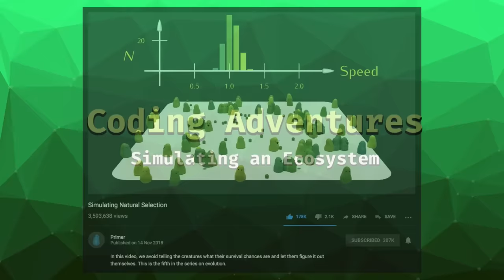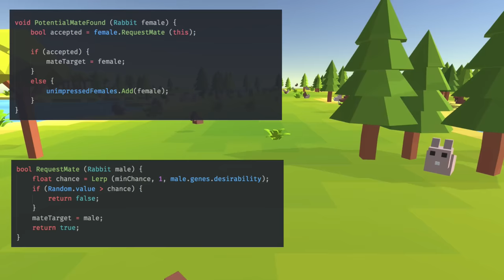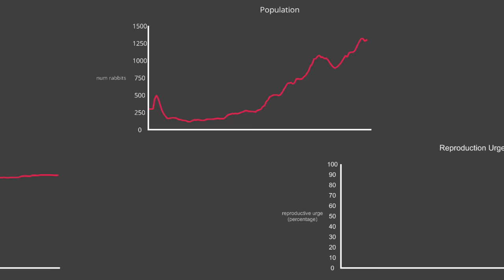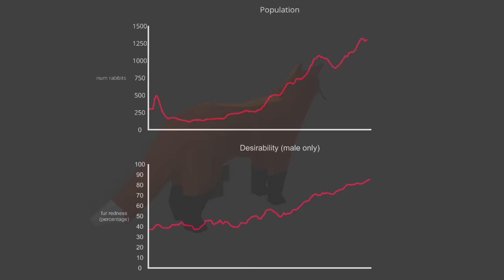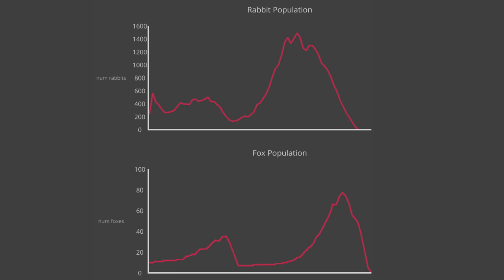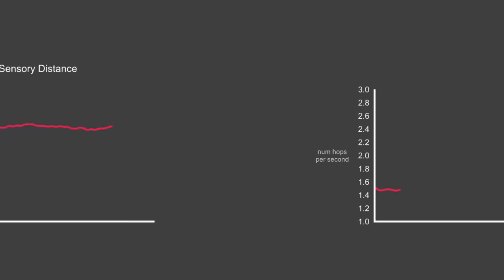Coding Adventure: Simulating an Ecosystem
In this coding adventure I attempt to simulate a simple ecosystem. Will the foxes and rabbits get along? Probably not...

If you'd like to support the creation of more programming videos like this, please consider becoming a patron here:

This video was inspired by Primer's series on evolution. I highly recommend taking a look!
As many in the comments have said, if you enjoy this, you may want to check out equilinox, which is an entire game based around creating an ecosystem. It’s awesome.

Source code:
The source for this video is a total mess, which I don't really want to share!
I'm working on a second part though, and you can find the work-in-progress code for that